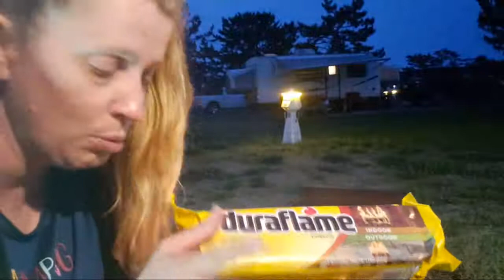English conversation around camp Fire 🔥 - Live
Good internet connection permitting, we will go live at our camp fire 🔥 tonight, and talk about camp fire Traditions

Here at Dreaming English, our mission is to provide a Learning English channel is for everyone, all ages. Kat and I teach English in a fun, easy way, that is natural, using stories, games, and more. Please watch this short video and let us know what you think, and please share this with any English learners you may know.

Simply by listening to our fun stories, watching us play games, and learning about culture and history, your ear will get accustomed to real English, just as we have by watch Dreaming Spanish with Pablo. You will naturally learn correct pronunciation by listening to English in context, and you will develop a native-like intuition for grammar and vocabulary.

And it is true, even my father, who is more than 70 years old, understands Pablo’s videos, and he has never studied Spanish.

Thank you to Leominster.TV for teaching us how to edit

Produced by Kat and Rachelle